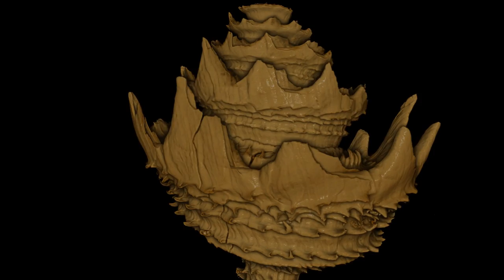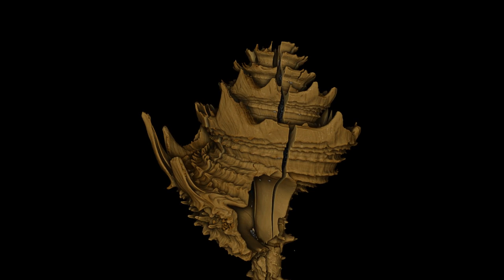Snail shell (guess what's wrong in here)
Sample view size: 15x15x45 mm.
Pixel size ~6micron.
Resolution ~15micron.
Photon energy - 30kEv.
Number of projections - 4 x 3600 (7 x 360deg CT scans,  stitched in both directions).
Acquisition time - 4 x 30 minutes.
Station: IMBL 3B.
Date: 2014-11.

This specimen is a turbinellid whelk called Columbarium acanthostephes. It is found only in the lower bed of the Muddy Creek Formation in Victoria, Australia, and is about sixteen million years old, from a period of time called the Miocene.This snail probably preferred deep water, like its living relatives do, and was predatory.

The reason I selected it to scan is that it is a very complex shape. It has a long siphonal canal at the bottom of the aperture, sharp shoulders and deeply impressed sutures, and an impressive sculpture of spines and cords all over the outer surface. This means that the overall shell form is very difficult to summarise mathematically. We are interested in describing and understanding the shape of shells in mathematical terms so that we can use statistics to help us work out how species are related and how they have evolved from each other. This particular specimen forms part of a dataset that includes many very disparate shells from lots of different molluscan groups, which we are hoping to use to find and test practical ways to work with three dimensional shell form in evolutionary studies.

The specimen belongs to Museum Victoria - we would like to express our gratitude to Rolf Schmidt and Tom Darragh who allowed us to borrow it.  The authors of this work are K. S. Collins, C. I. Schipper, M. F. Gazley, J. S. Crampton.